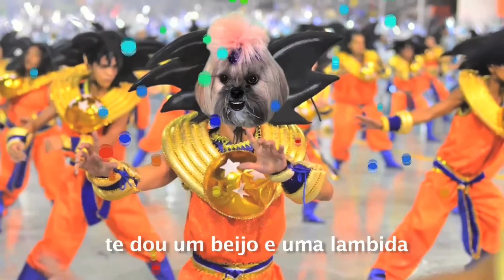Youtubeleza - Carnacacau Irônica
Eu sou a  "Youtubeleza" da internet!
Vamos celebrar o Carnaval! Quer dizer, vamos celebrar o meu Carnacacau!

Um beijo e uma lambida!

Paródia da música "Globeleza" de Jorge Aragão
Arranjo e gravação: Leonardo Ciotti
Versão: Lisa Rosa